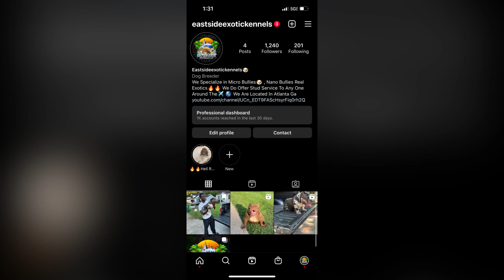Another Female In Heat ‼️ Micro Bully Female For Sale 💸